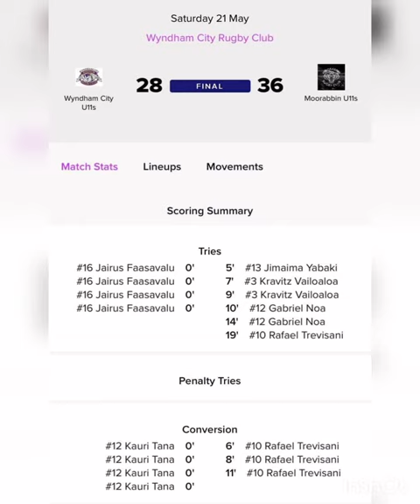Jairus Faasavalu Under 11s rugby game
Jairus Faasavalu Rugby Game Wyndham City Rhinos vs Moorabbin Rams Under 11s 2022.